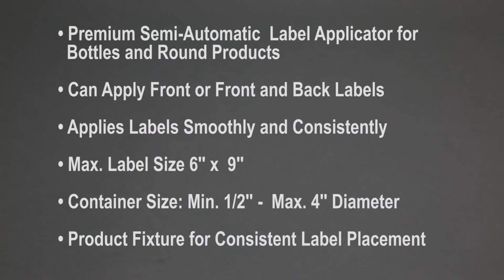Tach-It LB2 Semi-Automatic Label Applicator for Bottles and Round Products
Semi-automatic bottle labeler: the Tach-It LB-2 semi-automatic bottle and cylindrical product labeler is designed to meet the needs of growing companies, lower volume users, specialty packers or as a backup for fully automated equipment. Easy to use for any round bottle or container ranging from½ inch to 4 inch diameter, the LB-2 has built in product fixtures for consistent placement, automatic overhead pressure arm and can apply a front label or a front and back label (with alternating labels on the web), is built for 24/7 productivity, and has a powered rewind for the waste. The Tach-It LB-2 is designed to handle label rolls up to 12 inch in diameter on a 3 inch core and no special operator training is required as setup and controls are easy to use and understand. Unlike many other bottle labelers in the industry, the Tach-It LB-2 does not require air, has a small bench top design for use anywhere, requires no tools for label changeover and has high friction non-slip silicone rollers for positive feed of the labels and rotation of the product. To use the Tach-It LB-2 simply place the product into the adjustable cradle assembly and step on the foot pedal. The automatic overhead pressure arm will come down holding the container in place and the container will rotate and either 1 or 2 labels will be quickly applied. The machine is now ready for the next cycle. Note: all labels used on the LB-2 must be die-cut and have a minimum 1/8 inch (3mm) gap between labels.